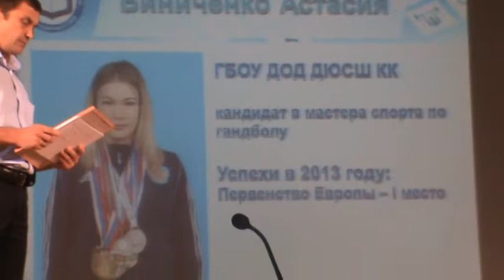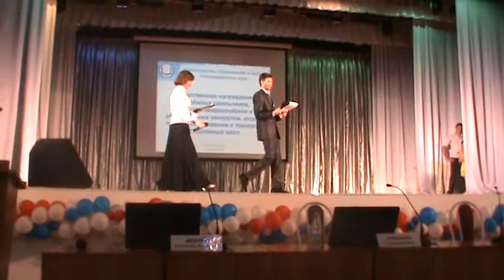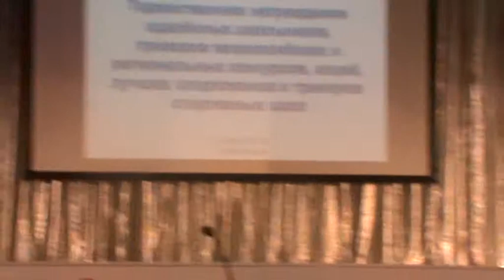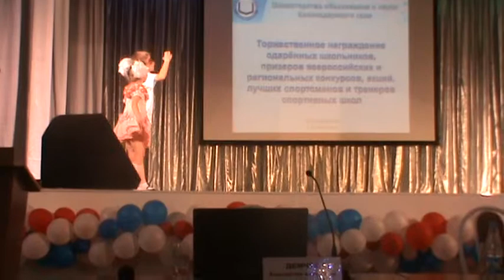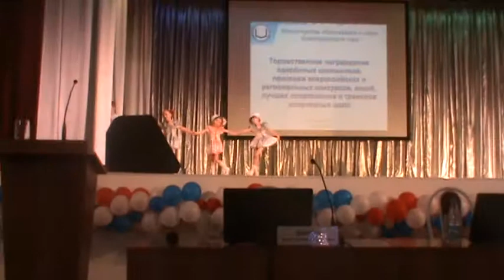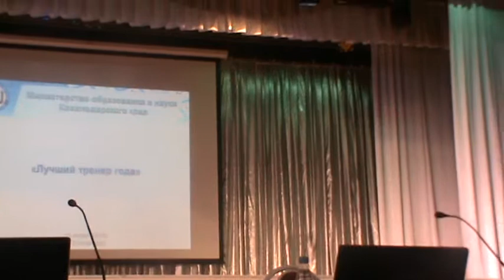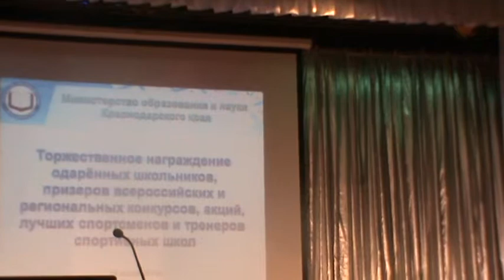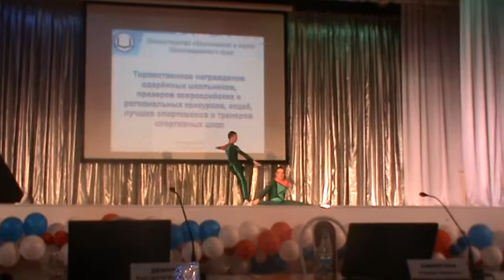Торжественное награждение Краснодар 2